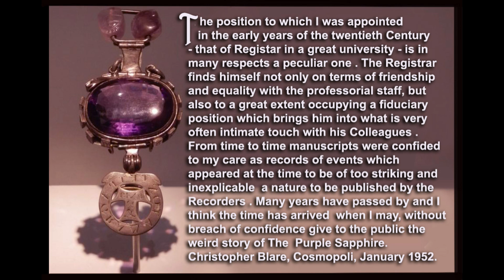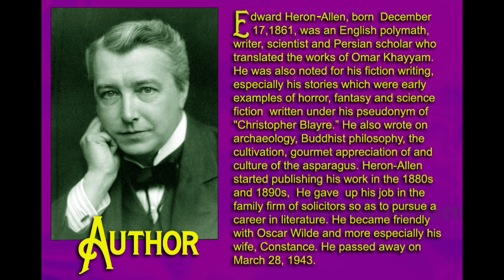The Purple Sapphire (Part ONE) as told by Edward E. French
EVIL was the inheritance of those who acquired the pectoral gem from the stone idol on Vishnu'! Award Winning Makeup FX Artist Ed French tells the tale of a terrible curse!